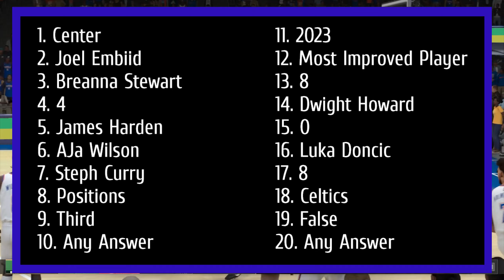NBA 2K24 2KTV Answers Episode 32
Answer Key

1. Center
2. Joel Embiid
3. Breanna Stewart
4. 4
5. James Harden
6. AJa Wilson
7. Steph Curry
8. Positions
9. Third
10. Any Answer
11. 2023
12. Most Improved Player
13. 8
14. Dwight Howard
15. 0
16. Luka Doncic
17. 8
18. Celtics
19. False
20. Any Answer